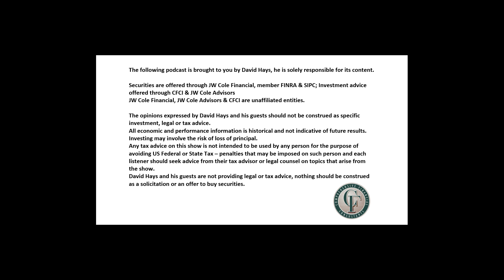2025 The Final Drive Episode 27: Recap Discussion with Martin James Part 2/3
Join David and his Guest Martin James as they embark on a 3-part series, this is part 2 or 3. Martin, a recovering CPA, has also projected tax changes coming at the end of 2025 due to our Marginal Tax System.

How will this affect our current bracket rates? Have you ever thought to yourself: What is Stealth tax? How does this affect me? What is the history?